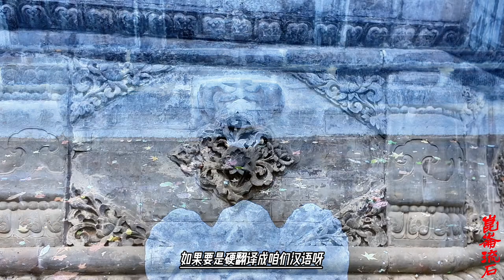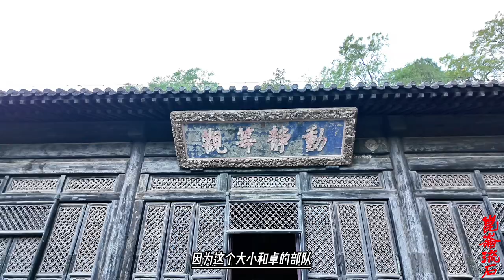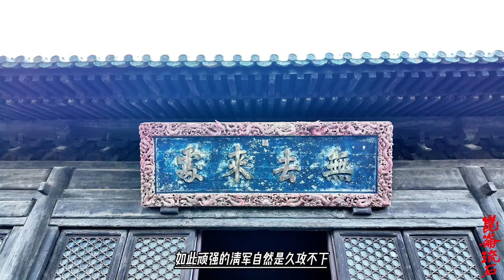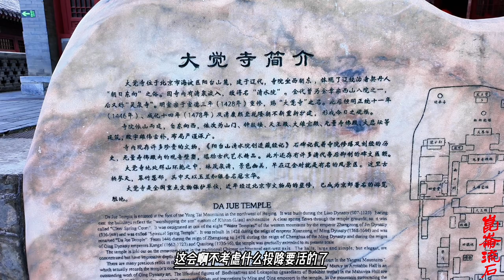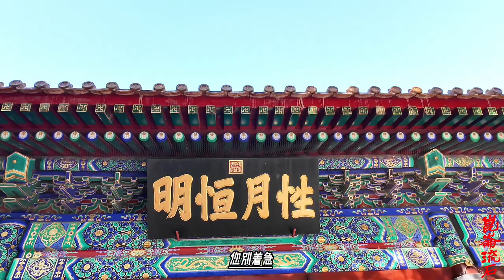清平大小和卓最后一战！一口气俘虏一万多人，清军决定出国作战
到了十二日黎明，占据在山岭上的大小和卓部队，最终全部往北逃去，山的北面，便是通往巴达克山的道路，而阿里衮则带着一支人马，绕到北面，正好撞上大小和卓一支两千多人的队伍，清兵立刻用火枪射击，进行拦截。这支两千多人的队伍在前有堵截，后有追兵的情况下，只得投降。
阿里衮当下将这支队伍为首的伯克唤至面前讯问，这些回人纷纷告知阿里衮：大小和卓自从叶尔羌、喀什噶尔逃出后，是不分昼夜的逃命，唯恐被清军追上。波罗泥都是先期领兵二百，来到伊西洱库尔，占据在山岭之上，而霍集占则据守伊西洱库尔淖尔以东，本打算依靠山险地利，抗拒清军，但谁料这打着打着，大批的回众投降清军，拦都拦不住。因而小和卓霍集占骑马逃跑，连夜绕过山峰，与波罗尼都会合去了。
这些回众同时向阿里衮表示：“我等早欲投诚，因被迫无奈，今恳祈活命”。

这一仗，就是所谓伊西洱库尔淖尔之战，清军共受降回众一万二千余人，军器两千余件，驼、骡、牛、羊万余。这是清军在帕米尔高原的最后一战，也是清军追击大小和卓的最后一战。